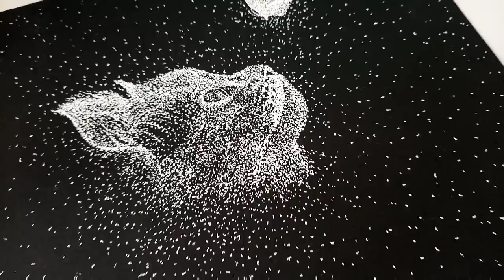Drawing with dots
Cat drawing with dots

Medium: Coloured Pencils